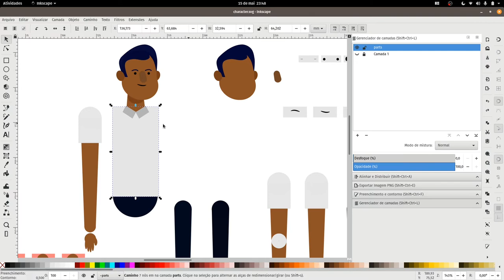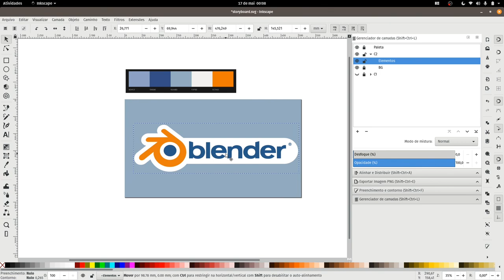Blender para vídeos de marketing em animação 2D - UDEMY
6 horas de conteúdo.